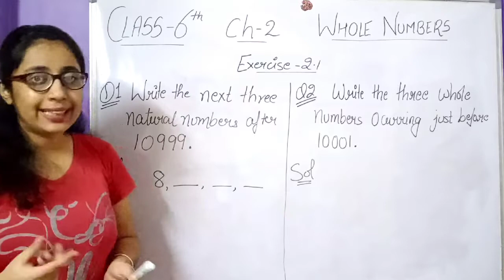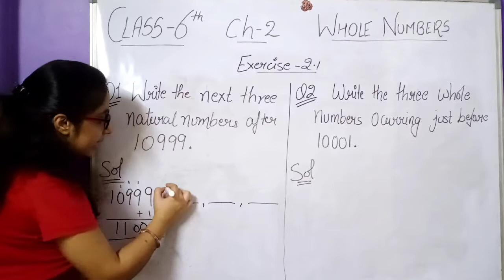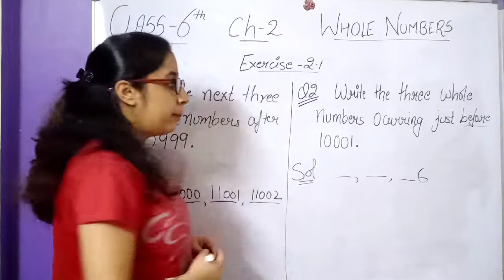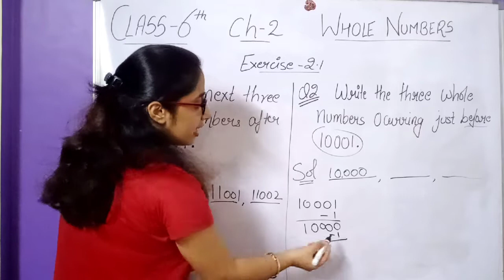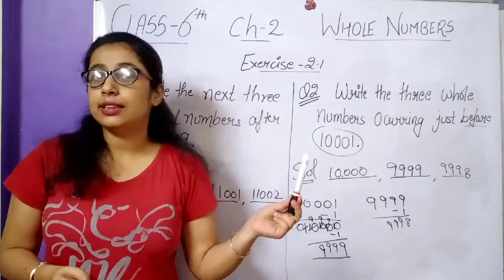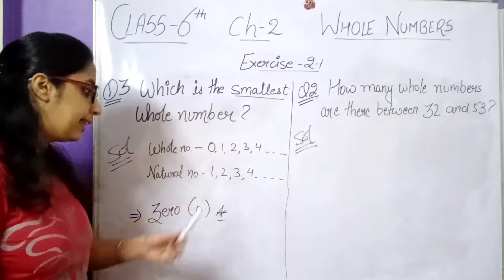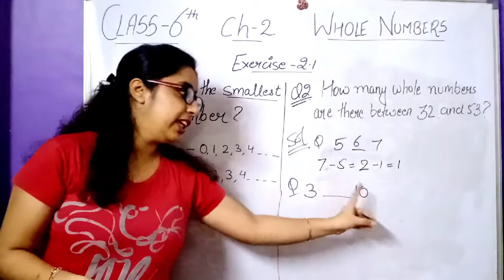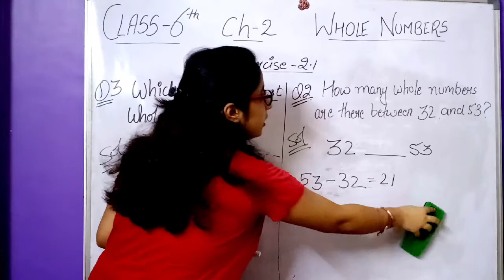Q1 to Q4 - Exercise 2.1 Whole Numbers CLASS - 6 (PART 2)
TOPICS COVERED:
Exercise - 2.1--- Q1, Q2, Q3 and Q4